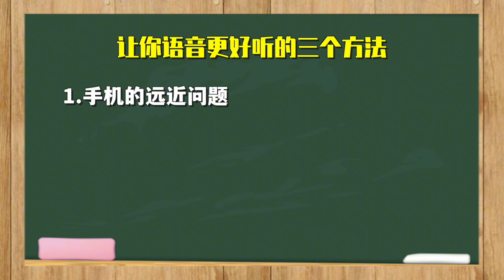【如何让声音变好听】三个方法让你语音更好听！男生女生都有用